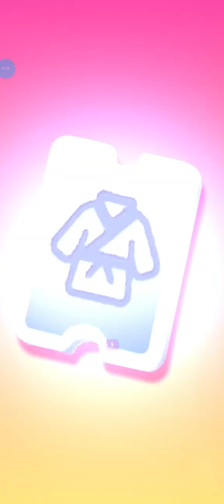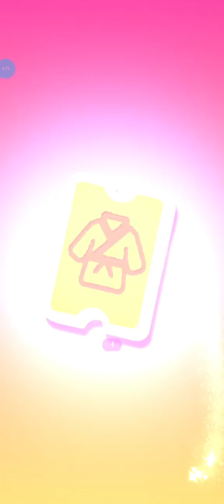My Talking Angela 2 She is beautiful all the time. She is the wonderful Angela